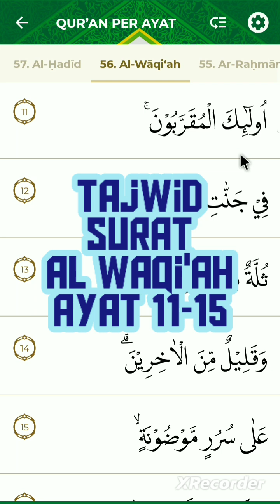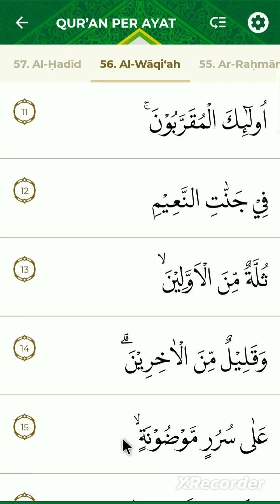Tajwid surat Al Waqi'ah ayat 11-15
Uraian tentang tajwid surat Al Waqi'ah ayat 11-15